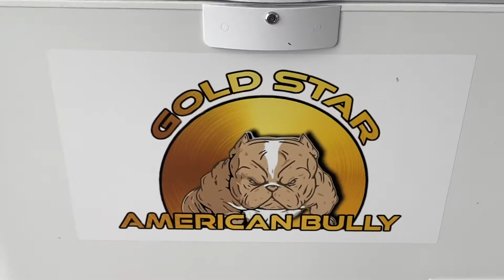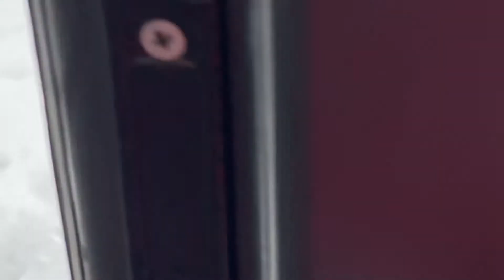My boy BIG DOGS ROMANIA SANDU in the snow . 01.20021